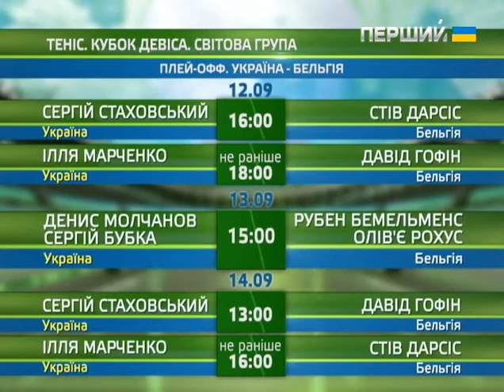Програма "Спорт" (випуск 11 вересня 2014)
Останні події у спортивному світі, ексклюзивні інтерв’ю та коментарі учасників подій. Все це у випусках програми "Спорт". Весь світ спорту - на Першому Національному по будням о 21.30 та 21.40.